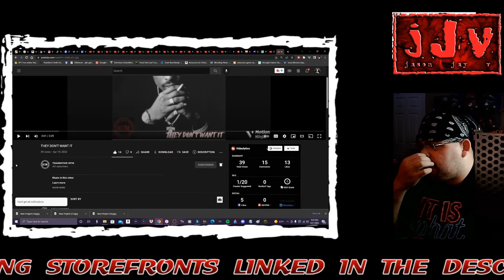Traumatose || They Dont Want It || Hispanic MC Reacts